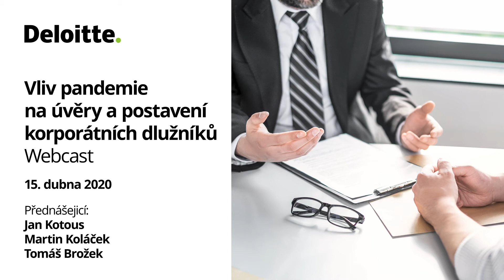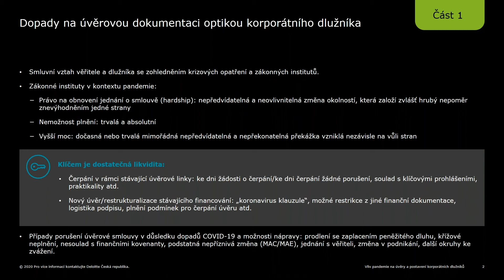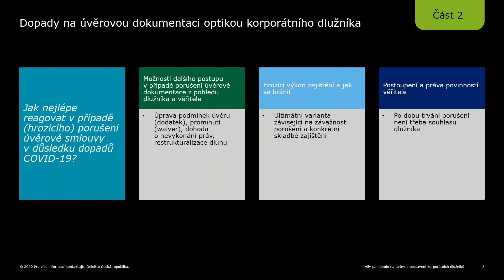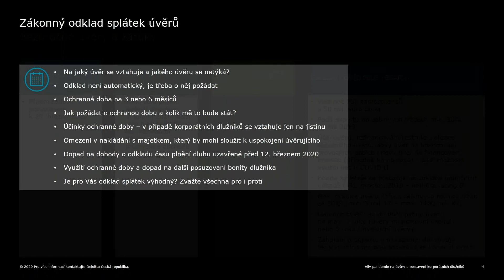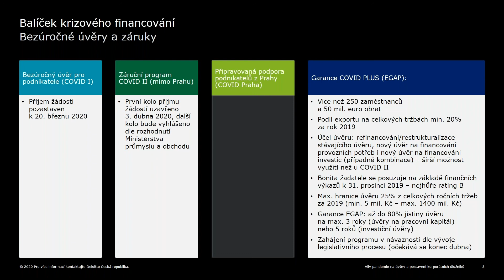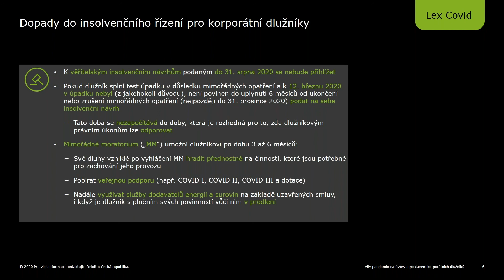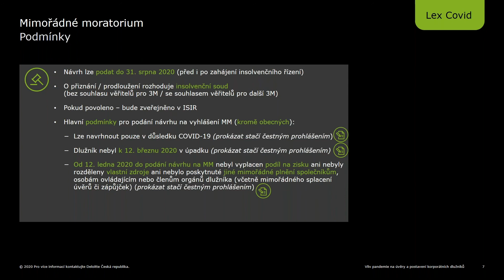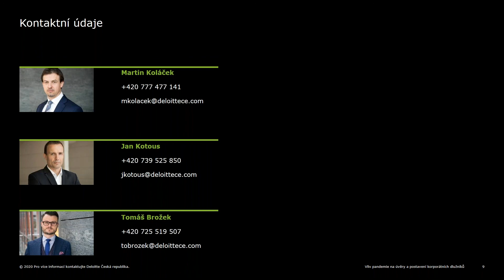Vliv pandemie na úvěry a postavení korporátních dlužníků